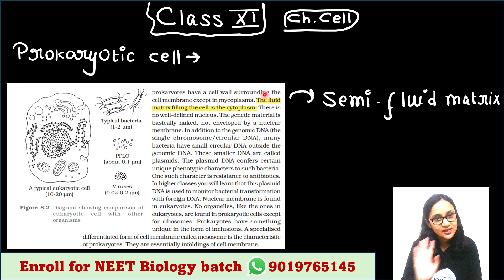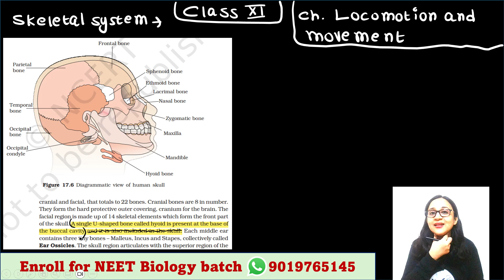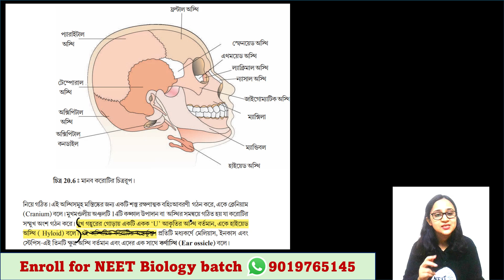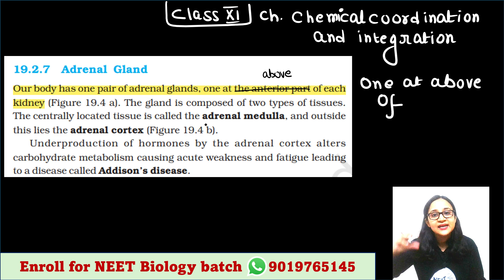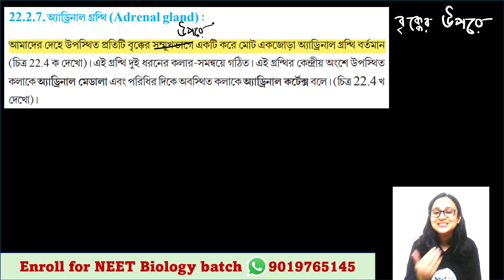NEET | New update | Change in NCERT | Bengali (Bangla) video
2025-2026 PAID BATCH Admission